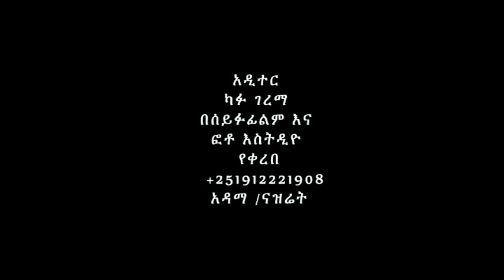Ategebe honowal by habtamu kumela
New amharic song by habtamu kumela, "Ategebe honowal"